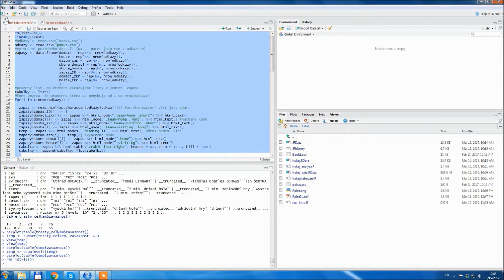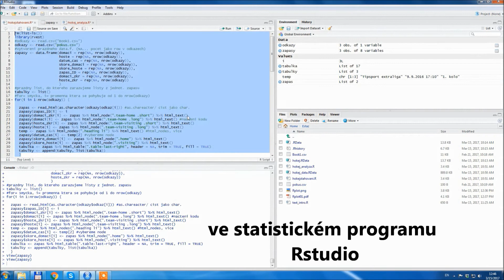Eliška: Věda je...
Video „Věda je…“ stážistky Elišky, která v roce 2017 dochází na stáž Sběr a statistická analýza dat z hokejové extraligy na Národohospodářský ústav AV ČR, v.v.i.